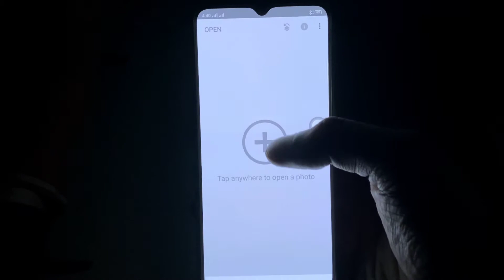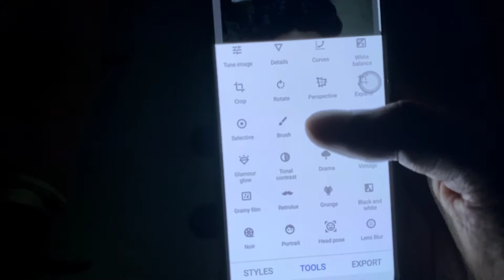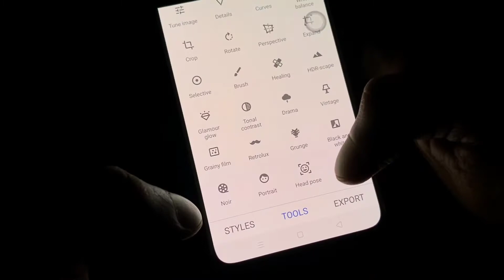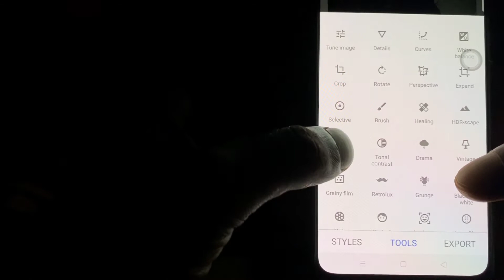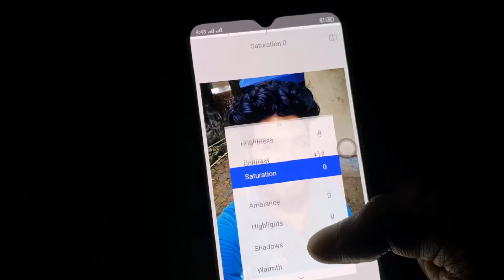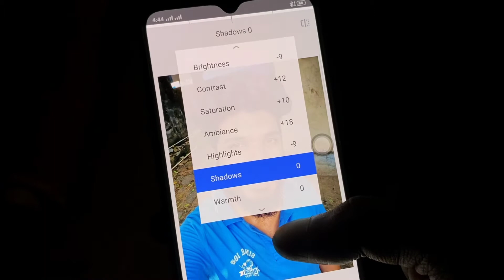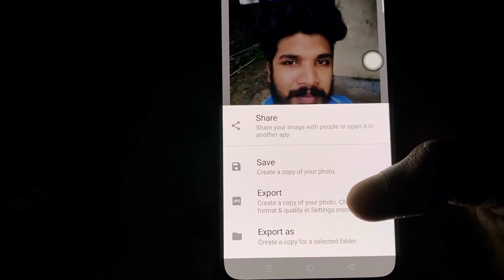ഫോണിൽ എടുക്കുന്ന ചിത്രങ്ങൾ ഇനി വേറെ ലെവൽ. 🔥🔥 How to shoot DSLR like photos with smartphone